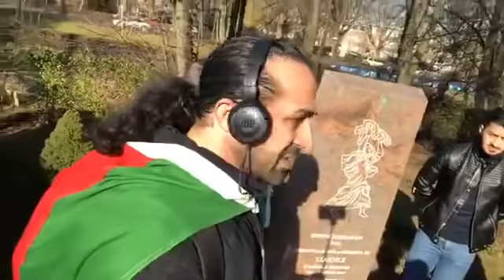Xocalı qətliyamının xatirəsinə həsr olunmuş anım abidəsini ziyarət etdik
Xocalıya ədalət!
Xocalı qətliyamının xatirəsinə həsr olunmuş anım  abidəsini Den Haag şəhərində ziyarət etdik.